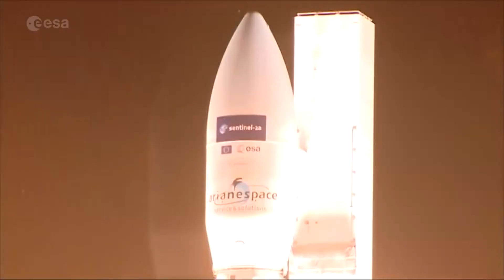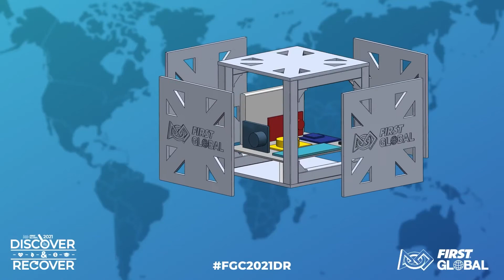How Spacex’s Junk Collector Works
Today's video will show you How SpaceX's Junk Collector Works. Elon Musk, the creator and CEO of SpaceX, has long dreamed of colonizing Mars and has stated that a starship will likely be the private company's primary vehicle for future space travel. Space debris is becoming a growing source of concern, with the collision of two massive space debris objects posing the most extensive damage to the environment.

According to Gwynne Shotwell, president and COO of SpaceX, the company's Starship rocket system might assist in clearing out garbage that has been left in Earth's orbit.

It's plausible that the Starship could be used to go to some of these dead rocket bodies - other people's rockets, of course – and collect up some of this space garbage. It won't be simple, but Starship gives you the option of going ahead and doing it. SpaceX has previously launched almost 900 Starlink satellites into orbit, albeit not all of them are operational.

Today, there are expected to be roughly 760,000 objects larger than a centimeter in orbit. Dead satellites and rocket bodies are cluttering the space environment. According to Shotwell, SpaceX, which Elon Musk created in 2002, believes that their Starship rocket might assist clean away space junk left in Earth's orbit. The rocket can take up to 100 passengers and transport large payloads.

Timeline:
00:00 Introduction
00:49 WHAT IS SPACE JUNK?
03:49 SPACE JUNK PROJECTS
04:26 SPACEX’S JUNK COLLECTOR
06:42 HOW IT WORKS